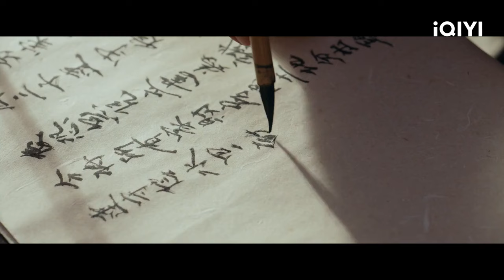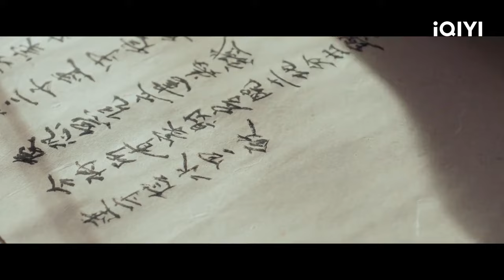The Maternal Family Comes to Support the Separation | Romance on the Farm EP09 | 田耕纪 | iQIYI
【Introduction】"Romance on the Farm" is a costume farming light-hearted comedy directed by Hong Ling ("Faith Makes Great") and written by Jin Yuanyuan ("Sealed with a Kiss"). It stars Joseph Zeng ("Meet Yourself") and Tian Xiwei ("New Life Begins") in the leading roles. Lian Maner (played by Tian Xiwei), a modern girl, accidentally finds herself in an ancient rural village where she encounters the eccentric Lian family, who are her distant relatives. She also meets the enigmatic and "tsundere" male lead, Shen Nuo (played by Joseph Zeng). Together, they confront troublesome relatives, engage in farming and business ventures, and strive for prosperity. As they go through various hilarious and chaotic situations, their relationship deepens, and they promise to accompany each other through life. With chickens flying and dogs jumping, and with the gathering of relatives and the cultivation of rice, everyone is invited to join in the farming journey. The series will be available for online streaming on iQiyi

【Cast】Joseph Zeng, Tian Xiwei